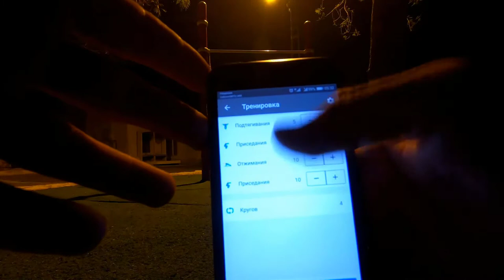Влог 5. 100 дней уже пройдены на 10%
Сегодня будет только спорт)))
вообще планирую разделить канал на разделы, по роду занятости, и будет 1000% уголок где будут одни тренировки и все что будет касаться тренировок))
Всем ДОБРА))